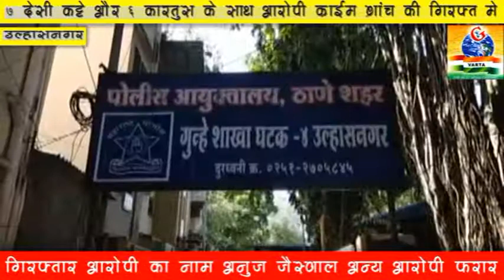उल्हासनगर:7 देसी कट्टे और 6 जिंदा कारतुस के साथ आरोपी गिरफ्तार